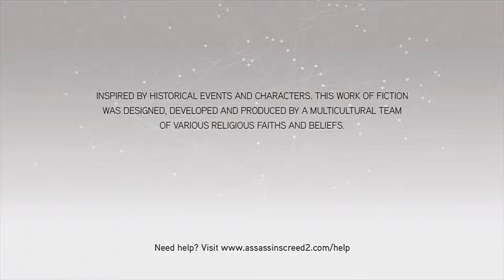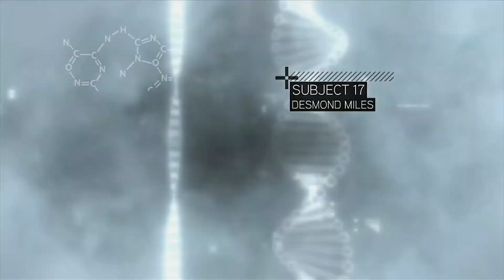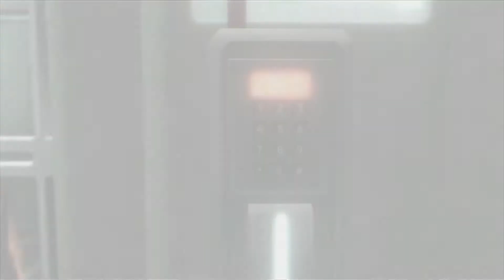Assassin's Creed 2 Walkthrough Part 01 - The Escape from Abstergo - (HD Let's Play By Xeriua)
Hello Everyone, this is Xeriua, and we are starting Assassin's Creed 2. This is going to be a Full Story Walkthrough. We will be playing the entire story, as many of the side-quests as possible, and reading the database entries on all the people and locations. As always, I want to thank Ubisoft for allowing Let's Plays, and I have included links to their website below, check them out.

Today, we pick up right after our Assassin's Creed 1 Finale. As Altaïr we have ended the Templar threat on the Holy Land, slaying our Master Al Mualim, and walking toward the Apple of Eden seeing the map that Abstergo is hunting for. Then as Desmond we were ejected from the Animus, and watched as Dr. Vidic Lucy talk with some unknown people, before leaving us in our room for the first time. But, we notice something, something strange. We seem to have gained Altaïr's ability of 'Eagle Vision' making a horrifying discovery about the walls of our room. Just as we begin to come to grips with the situation, Lucy comes bursting back into our room, covered in blood and makes us jump back into the Animus one last time, before we escape Abstergo. For good ...

Game: Assassin's Creed 2 [2009] All DLC
Publisher: Ubisoft
Episode: 01
Current Target: Vidic